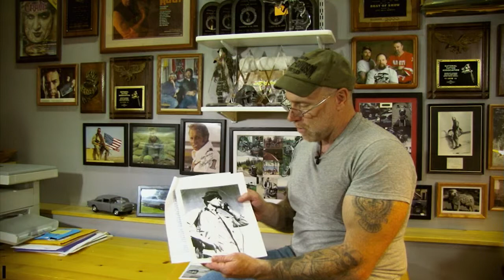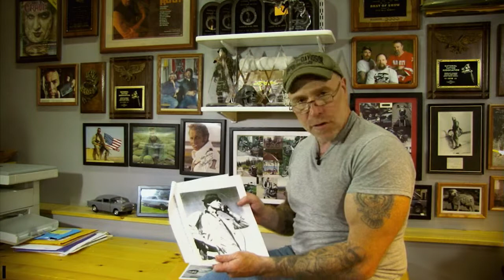Detroit Performs Clip | Tom Renshaw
Air Date: 10/8/13. Tom Renshaw is an artist in demand throughout the world for his ability to create photo-realistic portraits. He is a master of his craft, choosing ink, needle and skin over paint, brush and canvas.  Episode 115/Segment 1.